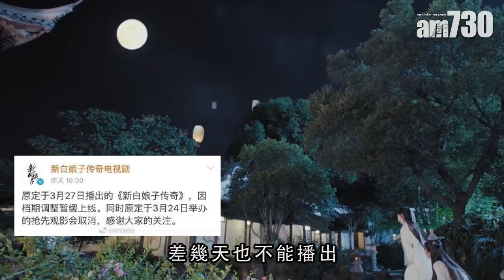【娛樂】廣電總局出辣招 古裝劇冇得出街 2019-03-24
廣電總局推「限古令」 古裝劇通通冇得播

bmgproductionmusic